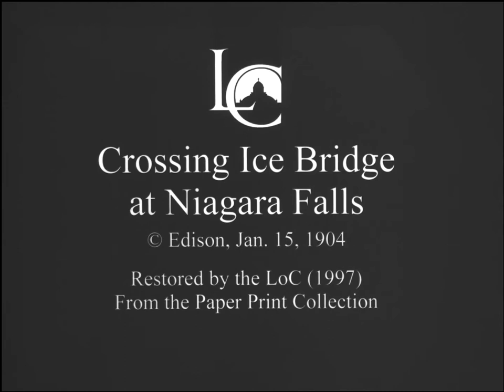Crossing Ice Bridge at Niagara Falls (1904)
A 360 degree pan of Niagara Falls during the extremely severe winter of 1903-04; the camera was positioned on or near the ice frozen over the top of the rapids created by the Falls, panning over the Falls, the frozen area, both banks and the full cantilever suspension bridge between Canada and the U.S. People can be seen walking on the ice.

Created / Published
United States : Thomas A. Edison, Inc., 1904.